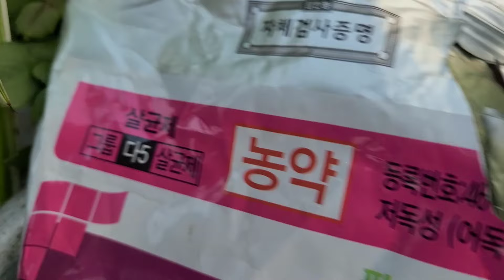마늘 양파밭 병충해 없이 월동 보온 하려면, 꼭 이렇게 하세요! (살균제 500원이면 해결)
변덕스러운" 날씨에 마늘 양파 월동 보은재 덮기 전에. 락스 이렇게 뿌려주고. 보온제 덮어주면. 봄에 병충해 없이. 굵은 양파 마늘. 풍성하게 수확.할수 있어요 !!